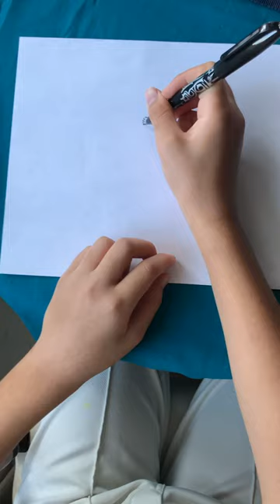How to draw a goose flying